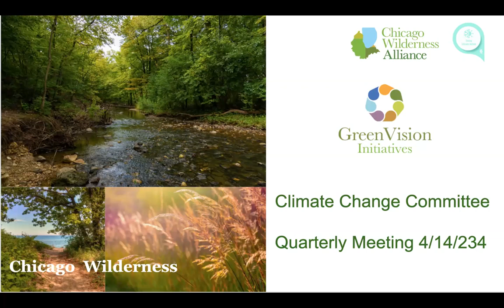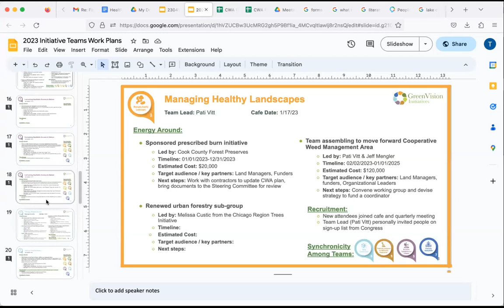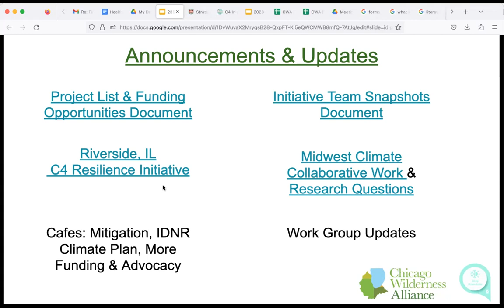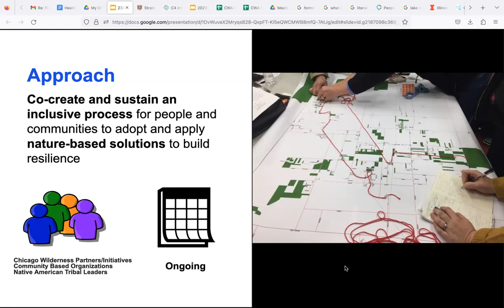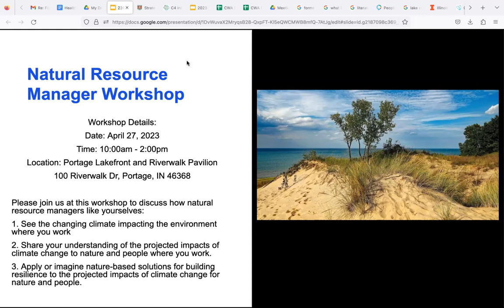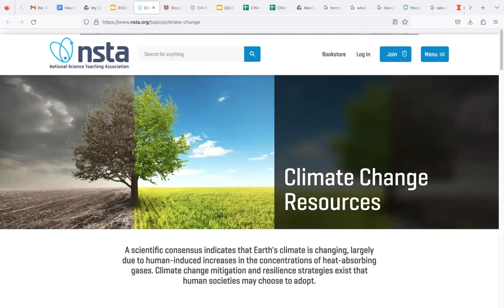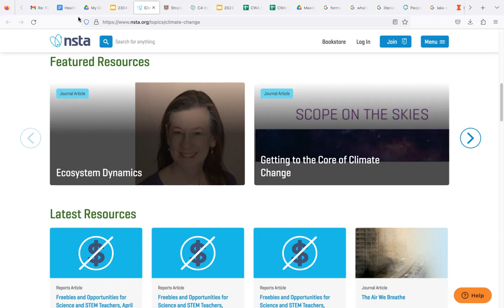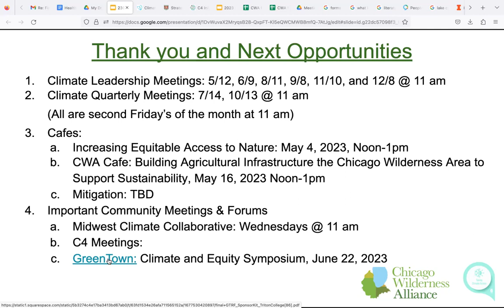Climate Initiative quarterly meeting (April 14, 2023)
Chicago Wilderness Alliance Taking Climate Action initiative quarterly meeting